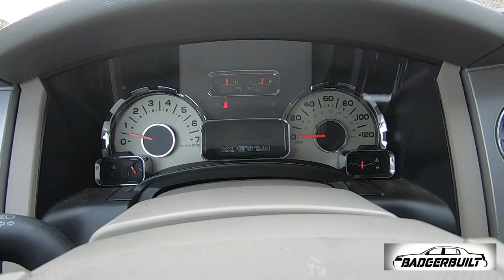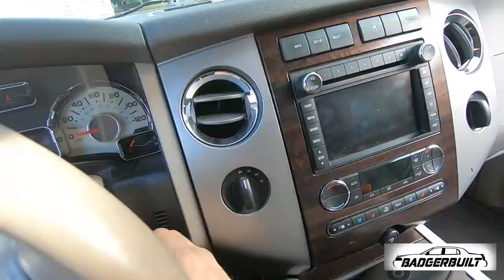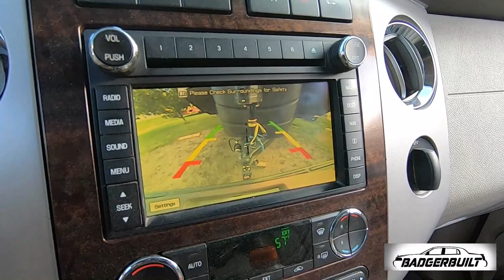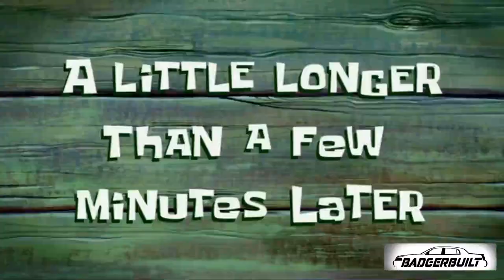2010 Expedition EL Limited 216,000 miles. New RV Tow Rig! How Will it hold up???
So We managed to get our hands on a 2010 Expedition EL Limited with 216,000 miles for a really good deal. Like a no money out of my pocket kinda good deal. Unfortunately, the old girl is showing her age when we hooked up our 9,000lb home to it. Improvements were made, more are needed.